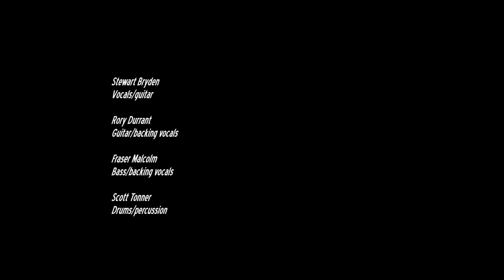Sonic Templars - The Human Connection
New single "The Human Connection" from Sonic Templars also available on Bandcamp, Soundcloud and Facebook.